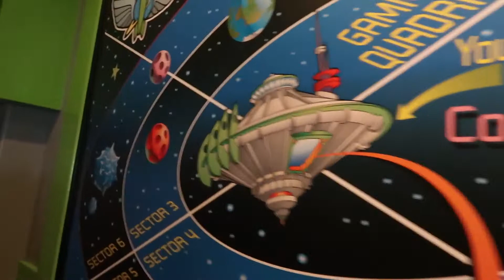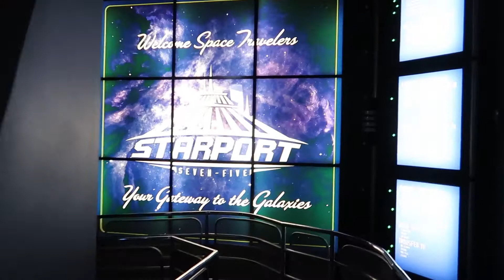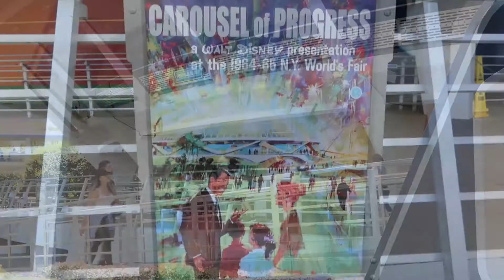Visiting Magic Kingdom! Main Street & Tomorrowland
I'm going to Walt Disney World! Let's take a walk down Main Street USA and visit Tomorowland! See all your favorites like Sonny Eclipse, the Dapper Dans, the Main Street USA Trolley show, and more!